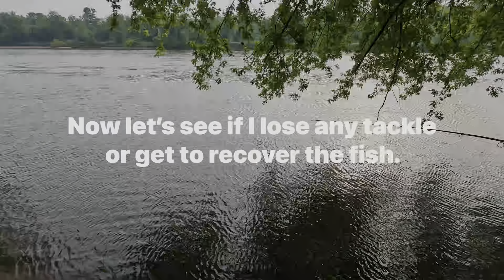Worst day of fishing in my life!!! 😡🤬🤬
I hope I never have another day like this. 😡